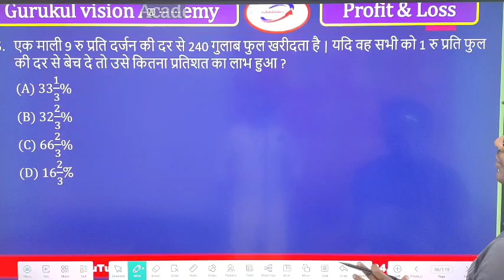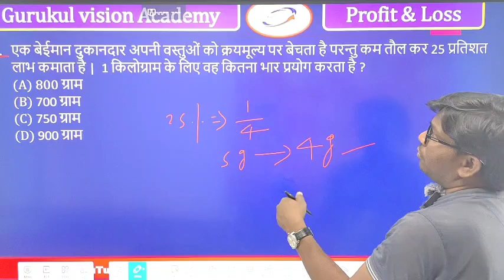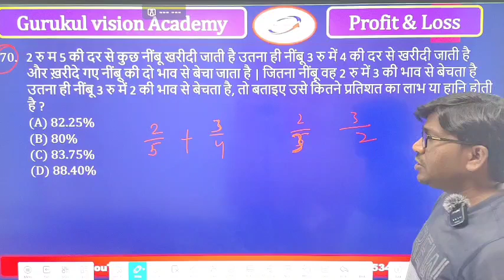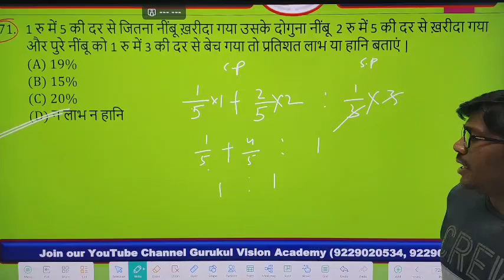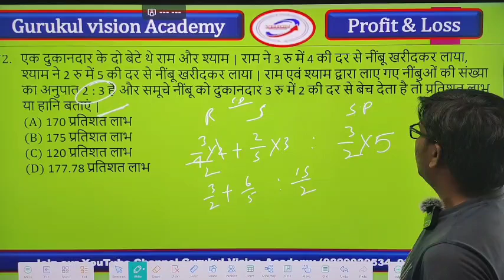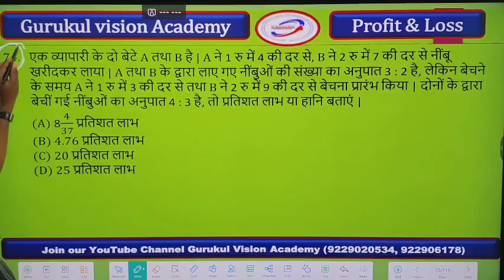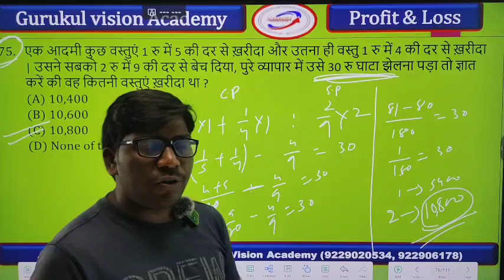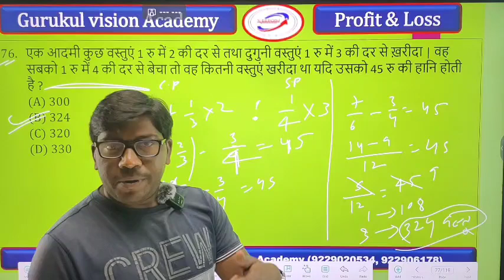Profit and Loss for ssc gd, railway,jh.police,mts, agniveer ets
jpsc,jh.police,jssc, railway practice set 2024 bpsc practice set 2024book PREVIOUS YEARS QUESTIONS PAPER with @ Kaushar sir# GURUKUL VISION ACADEMY वर्तमान संदर्भ में होने वाले सभी प्रतियोगी परीक्षाओं के लिए काफी महत्वपूर्ण सामग्री जरूरतमंद छात्रों के लिए व्यवस्था करने में लगा हुआ है तकी उनको इस चैनल से फायदा हो और भगवान उनको एक अच्छा सा सक्सेस दिला कर उनके चेहरे पर खुशी की मुस्कान दे 🙏🙏🙏